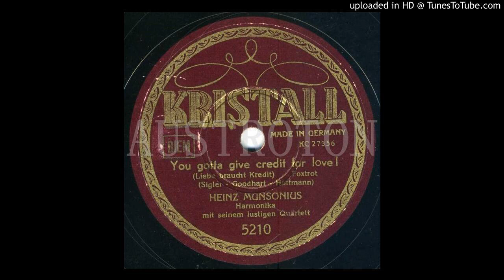Heinz Munsonius: You gotta give credit for love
mx K-C 27356, Kr 5210, Berlin 1938-12